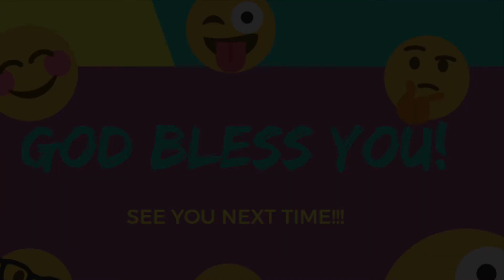The Children's Message: Welcome Holy Spirit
Hello FPPC Kids! Happy Pentecost Day! Join Daniel and Teddy as they share the Children's Message: Welcome Holy Spirit based on Acts 2.